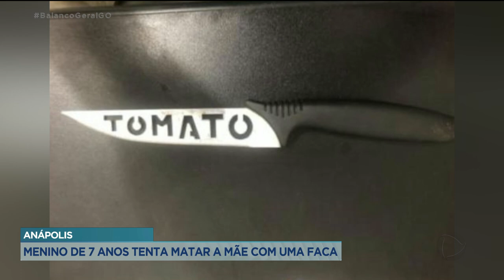ANÁPOLIS: MENINO DE 7 ANOS TENTA MATAR A MÃE DEVIDO CELULAR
UM MENINO DE APENAS 7 ANOS TENTOU MATAR A PRÓPRIA MÃE COM UMA FACA. ISSO FOI EM ANÁPOLIS E FOI A PRÓPRIA MÃE DA CRIANÇA QUE RELATOU O CASO À POLÍCIA. EU VOLTO COM O LEONARDO GONÇALVES. ELE ESTÁ COM O DELEGADO QUE APURA O CASO E TEM MAIS INFORMAÇÕES PRA GENTE.